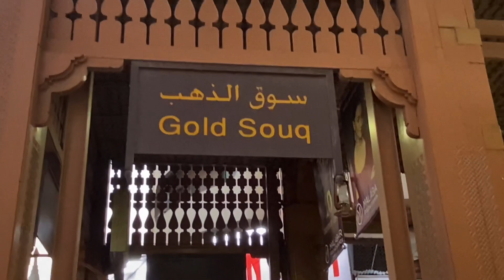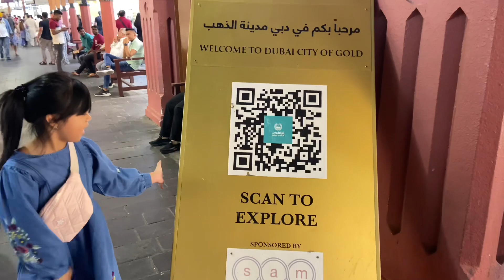A Day out at the Gold Souq - Dubai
We went to Dubai Gold Souq to check. It was so cool! We parked our car at Shindaga City Center -first 3 hrs free! Then took an Abra going to Gold Souq (1 Dh fare.) Thabk you for watching! 😘😘😘